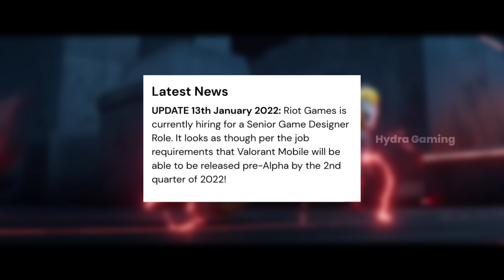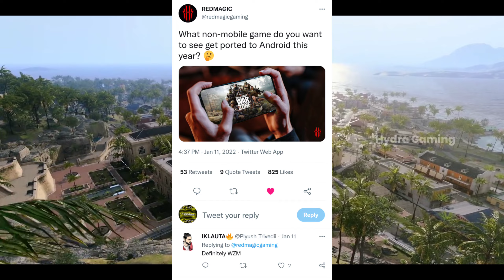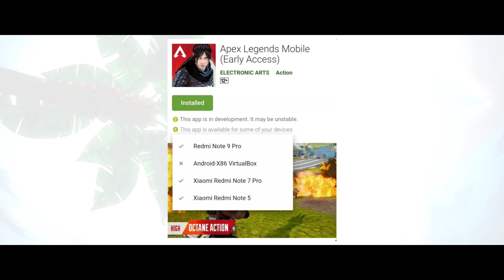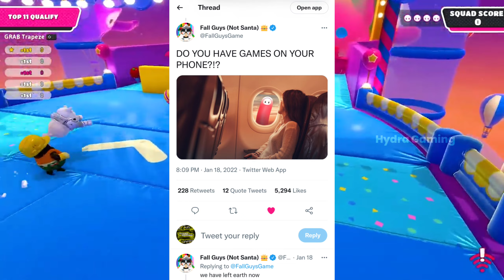Valorant Mobile Beta Release Date Revealed!!😍🔥, Wzm Announcement Soon? | Not A Gaming News #05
Summary -
In this video I have firstly talked about valorant mobile's pre alpha release date estimated by a job listing of the senior game designer for mobile by the riot games itself. Later, I have talked about could warzone mobile/codm2 be announced on the next press conference of activision.Following on, I have shown you some new leaks of the private beta of apex legends mobile.

If you have any queries regarding this video, you can freely ask me in comments.

Apex Legends Mobile Gameplay in hindi
Apex Legends Mobile Beta Version Download
Apex Legends Mobile ios release date